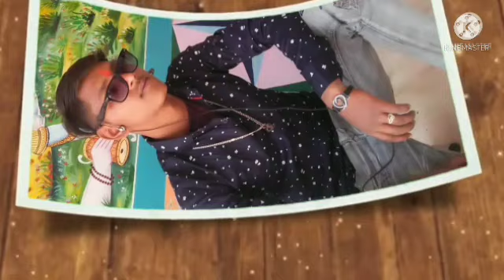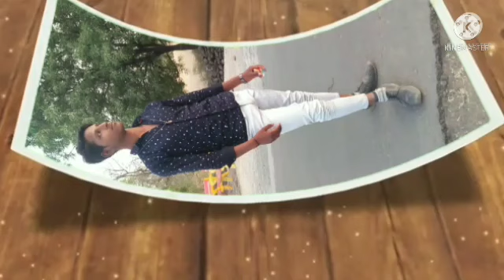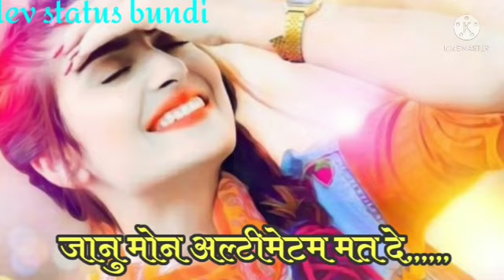D. k lodha